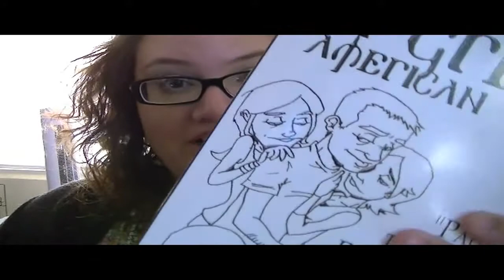February Favorites - Urban Decay, ELF, & More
hey beauties,

how are you? yay! Spring is almost here lol. I promised February favorites so here they are!! If you recorded a February Favs video please leave it as a video response...I would love to watch it! :D

xoxo,
Mimi

A Greek American Tale: Paul & The Cursed Relationship: Years 1-30: